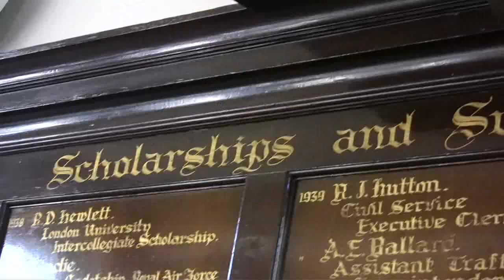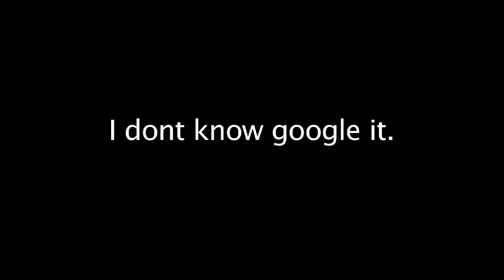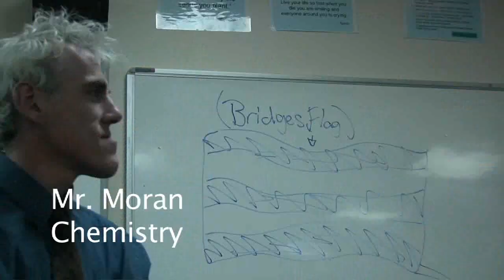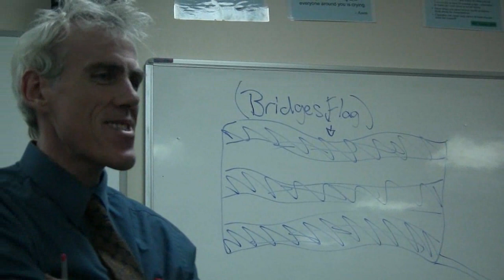History Of WCGS